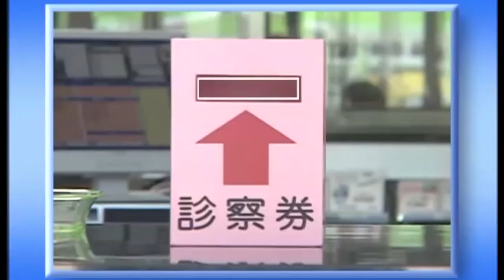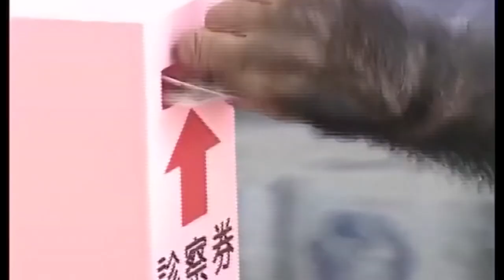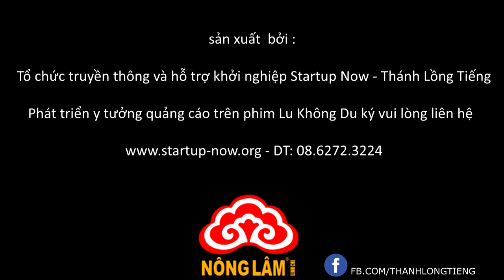[ Thánh Lồng Tiếng ] Tập 234 : Lu Không đi khám bác sĩ - Phần 8